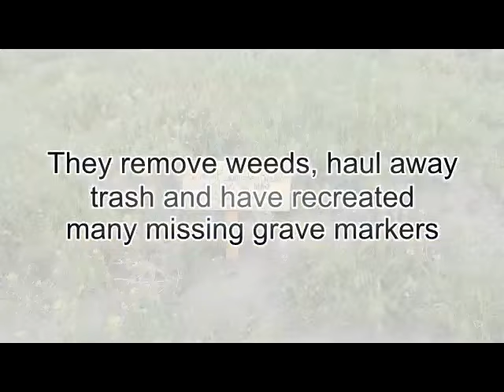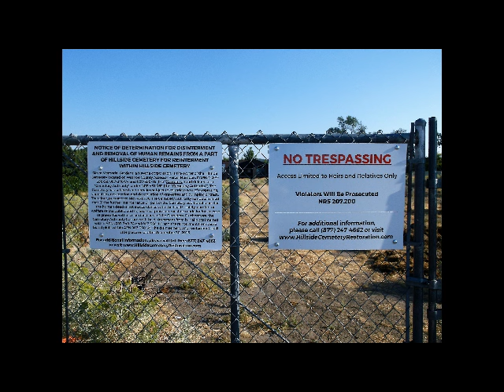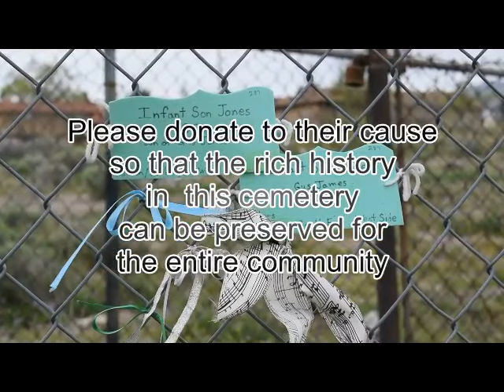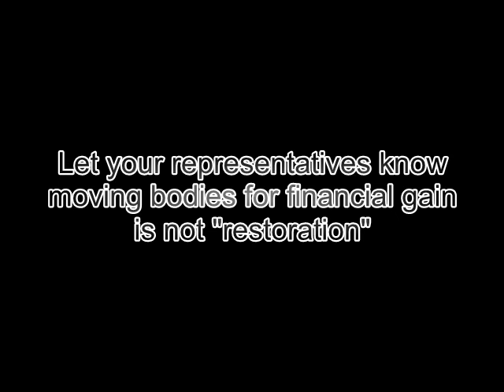Reno's Historic Hillside Cemetery in Peril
The founding fathers of Reno are at risk of being disinterred from their final resting place in Hillside Cemetery so the prime real estate near the University of Nevada can be developed for housing. The cemetery owner and developer are calling this a "restoration" project. Our forefathers deserve better than this.